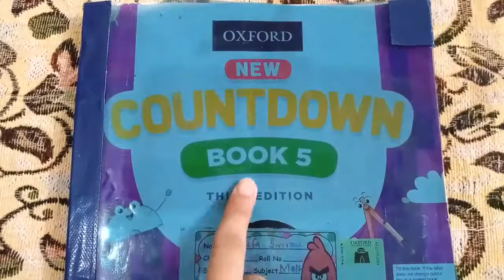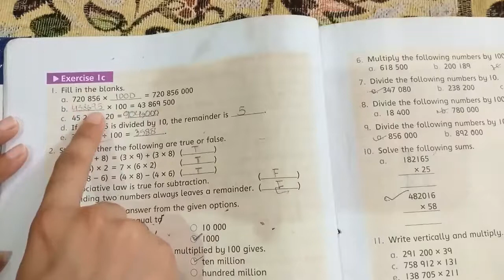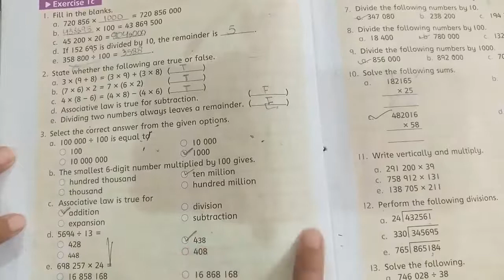Class 5 Countdown Unit 1 Exercise 1c question no 1,2,3,4,5,6 completely solved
Unit 1: Numbers and Arithmetic...
OXFORD | NEW COUNTDOWN
EXERCISE;1 C